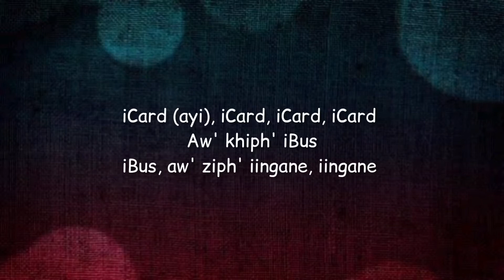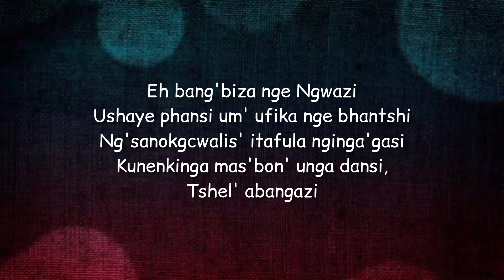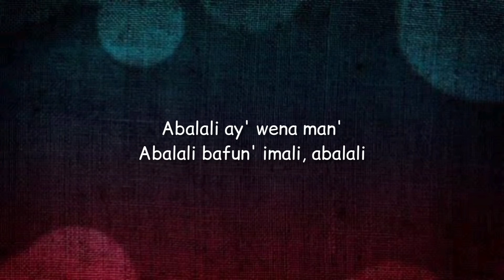ICARD (Lyrics) - Nkulee 501, Skroef 28 ft Mpho Spizzy, Young Stunna, Housexcape